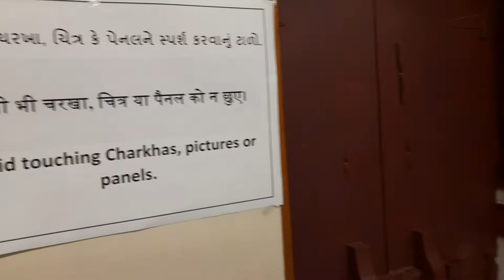sabormoti ashrom ahmedabad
sabormoti ashram ahamedabad